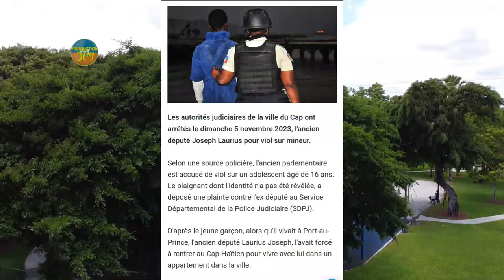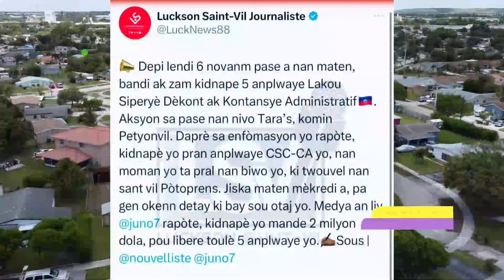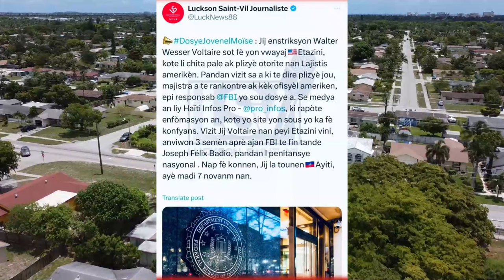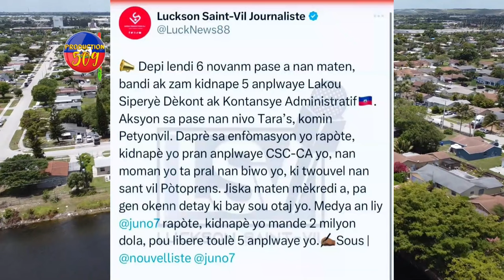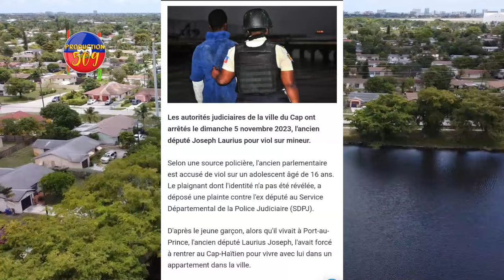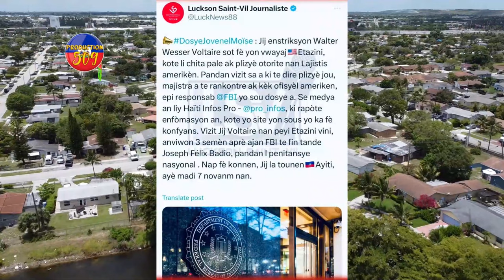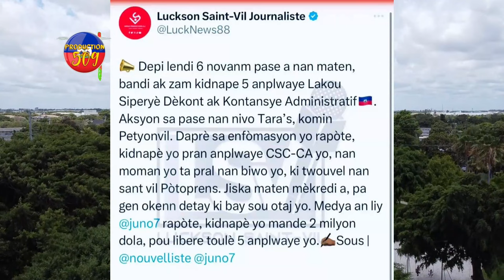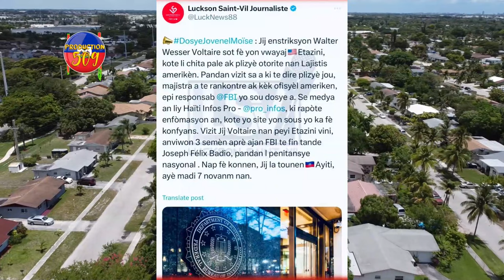LAPOLIS ARETE DEPITE A NAN MAISSI B4NDI VYOLE PLIZYE FANM MARYANI BSAP RANFÒ LAPOLIS